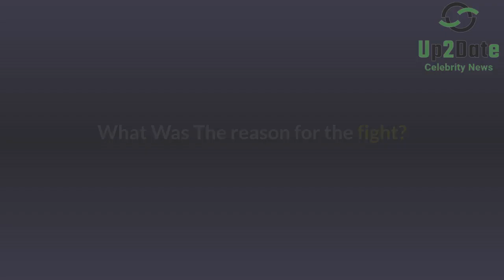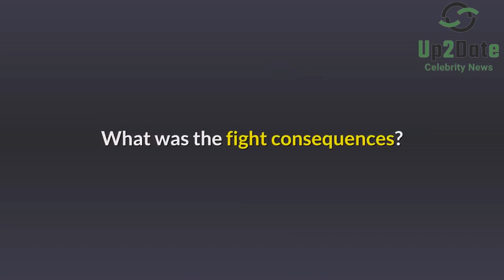Asuelu Ditches Kalani and His Kids After a Fight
What Was The reason for the fight

Kalani and Asuelu celebrated their son Oliver’s birthday. They were off for a family trip to California. During the car ride, Asuelu complained that Oliver was crying, so Kalani asked to switch places to care for their sons. Asuelu eventually agreed. Things got worse when Kalani asked how he was doing with the kids. He answered, “I’m doing alright. It is effortless. Kalani asked, “You think my job is easy?”. Yes, he nodded. Kalani’s mom, who was driving, asked if Asuelu thought whether all women’s jobs were easy or if it was just Kalani’s. “Women’s job,” Asuelu answered.